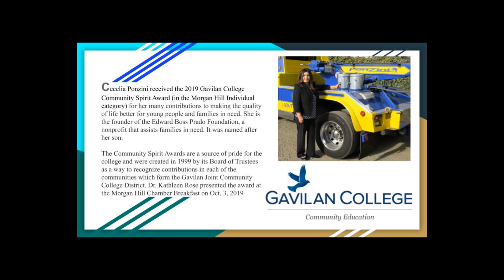Presentation of 2019 Morgan Hill Individual Gavilan Spirit Award to Cecelia Ponzini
Cecelia Ponzini received the 2019 Gavilan College Community Spirit Award (in the Morgan Hill Individual category) for her many contributions to making the quality of life better for young people and families in need. She is the founder of the Edward Boss Prado Foundation, a nonprofit that assists families in need. It was named after her son.

The Community Spirit Awards are a source of pride for the college and were created in 1999 by its Board of Trustees as a way to recognize contributions in each of the communities which form the Gavilan Joint Community College District. Dr. Kathleen Rose presented the award at the Morgan Hill Chamber Breakfast on Oct. 3, 2019